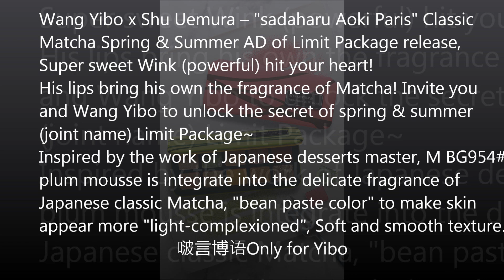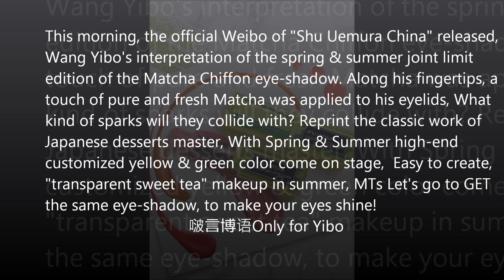ENGSUB 210519 王一博 Wang Yibo x Shu Uemura Brand New Products AD Detailed Explanation 植村秀春夏联名限定抹茶系列